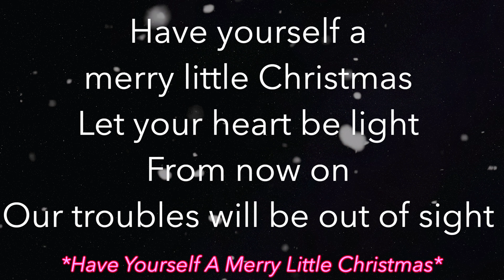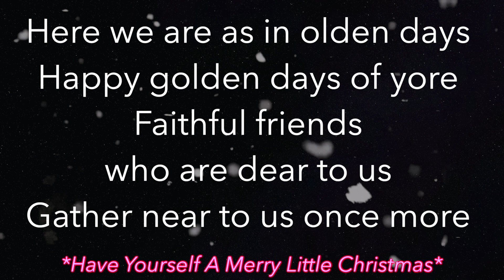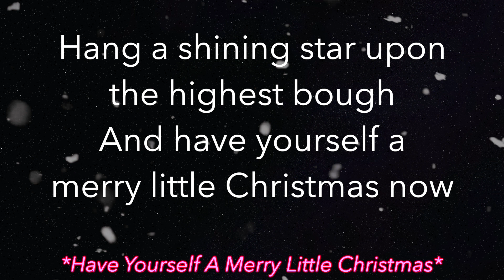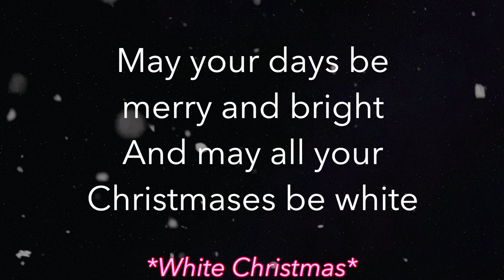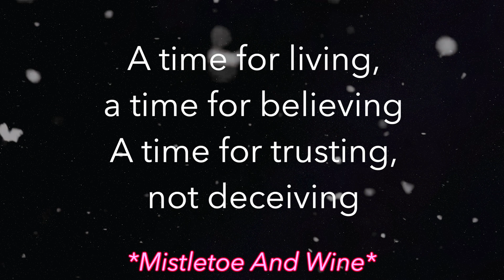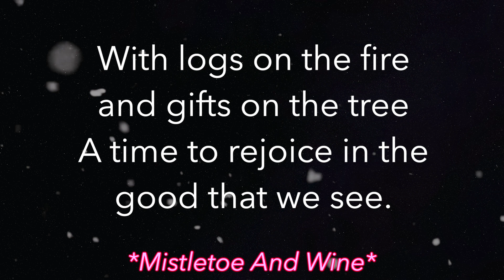Have Yourself A Merry Little Christmas - White Christmas - Mistletoe & Wine - Piano Karaoke Medley E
Christmas Piano Karaoke Instrumental Medley for:

Have Yourself A Merry Little Christmas - Various Artists
White Christmas - Bing Crosby
Mistletoe and Wine - Cliff Richard

🎹: E major